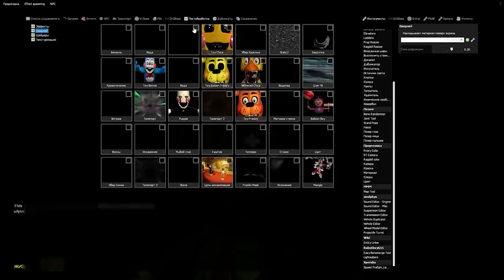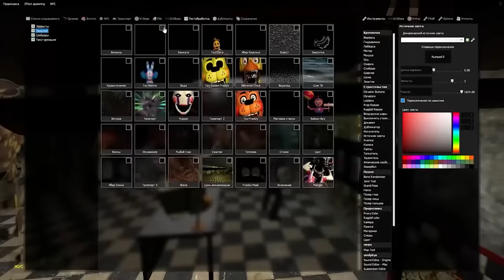АНИМАТРОНИКИ ПУГАЮТ ОХРАННИКА В ПИЦЦЕРИИ ЛУЧШЕЕ FNAF COOP ГАРРИС МОД GMOD ► Garry's Mod